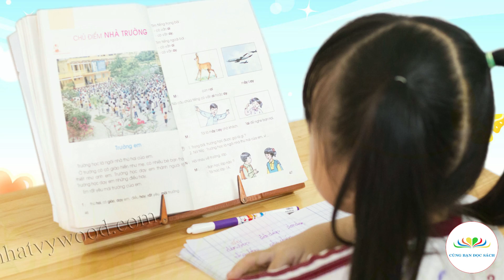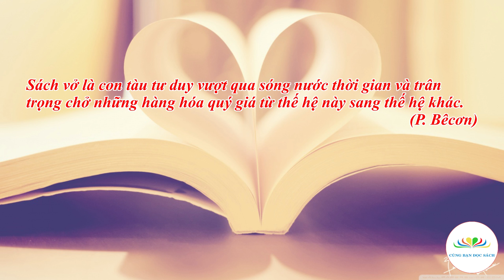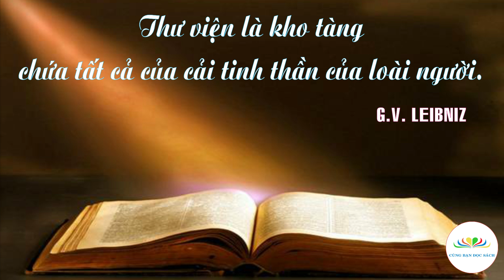Ca khúc: Thư Viện - Tình yêu của tôi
Bài ca: Thư Viện - Tình yêu của tôi
Thơ: Vũ Dương Thúy Ngà
Nhạc: NSƯT Trần Ngọc
Thể hiện: Vân Thảo
Thực hiện: Cùng Bạn Đọc Sách
Ca khúc về sách, Thư viện và Văn hóa đọc